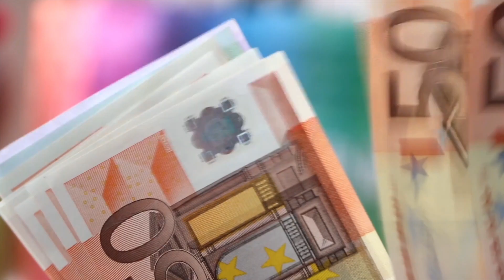Hvordan Tjene Penger På Næringseiendom i 2023? | Pål Ringholm & Christopher Vonheim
Pål Ringholm er Norges beste kredittanalytiker og i dag investeringsdirektør.

Christopher Vonheim is a Norwegian entrepreneur focused on ocean industries, shipping, media and investing.

I hope you enjoy this tailor made content on ocean, investing and start-ups, and help us make this channel the best way to consume ideas, models, and stories that can help fuel the next entrepreneurs, leaders and top performers.